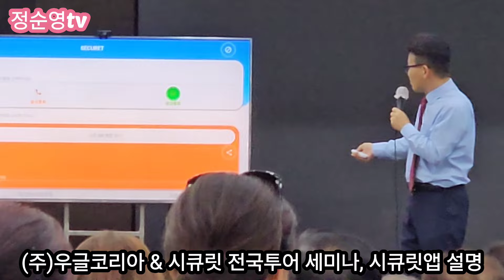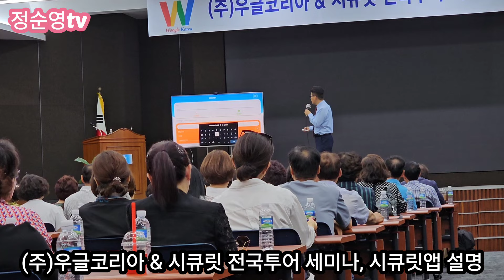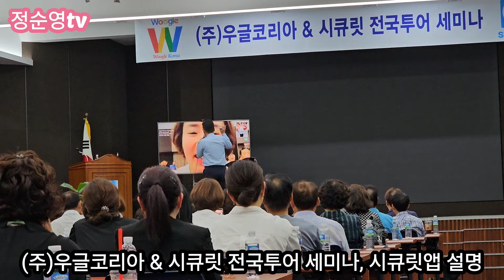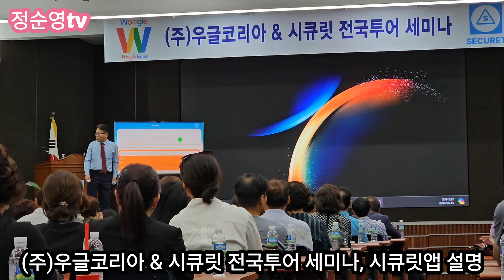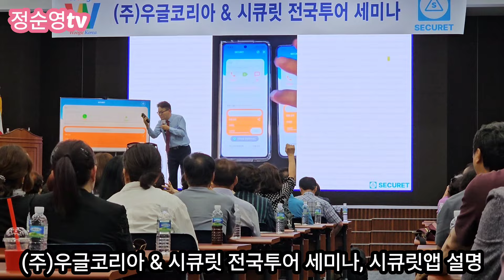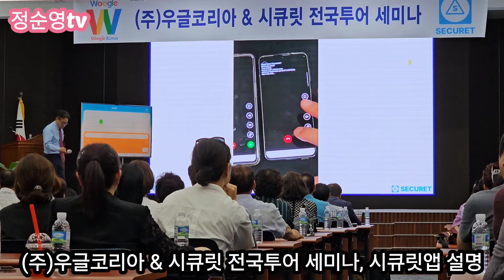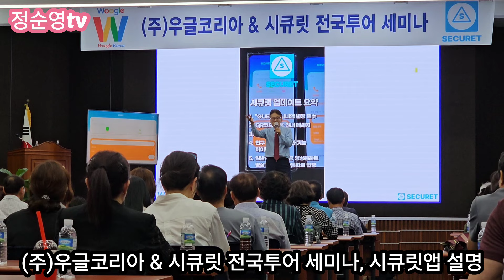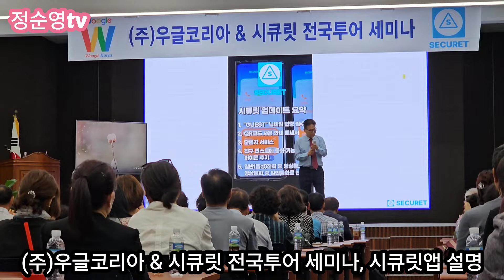(주)우글코리아 & 시큐릿 전국투어 세미나 광주상공회의소7층 시큐릿앱 설명 입니다 2024년 6월 15일